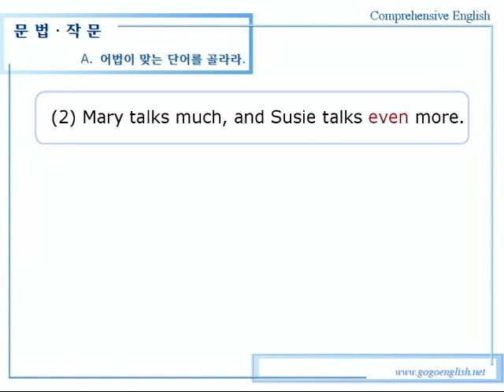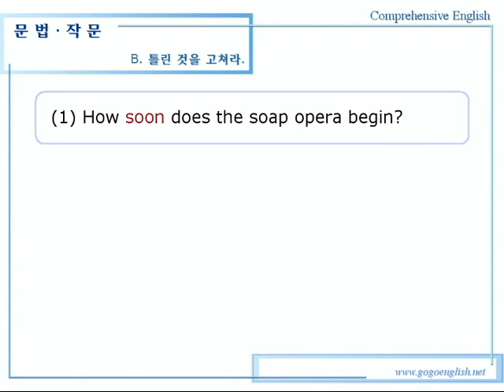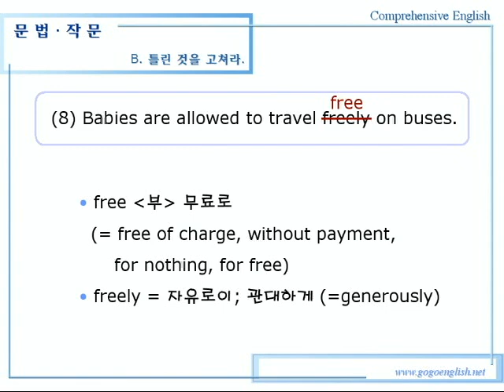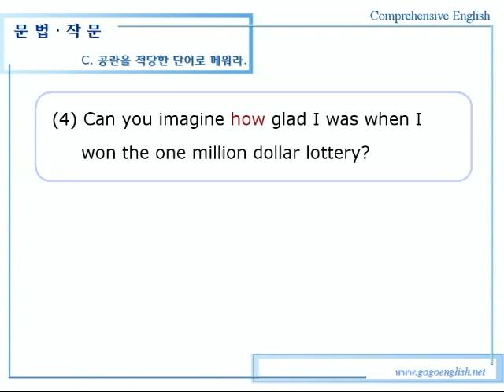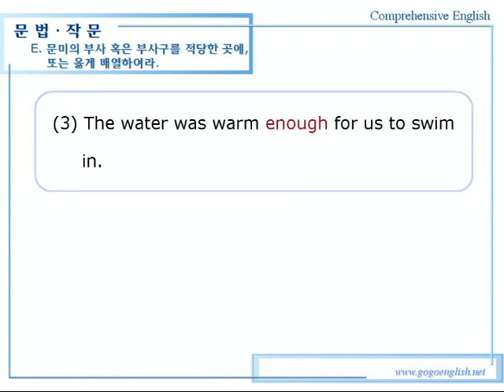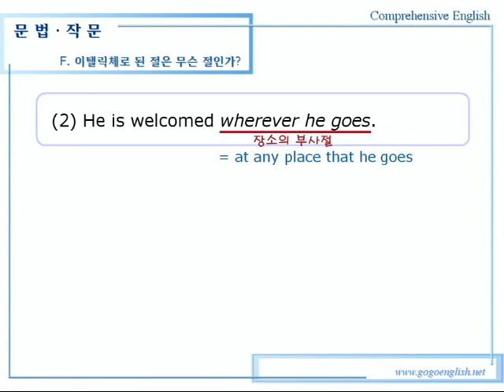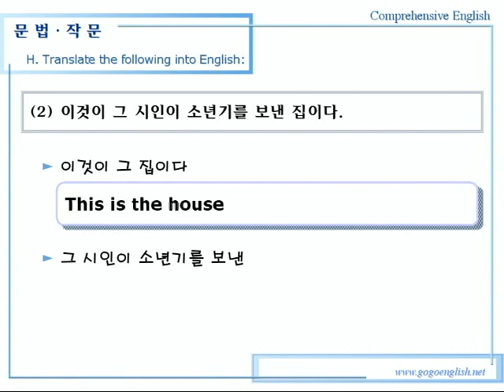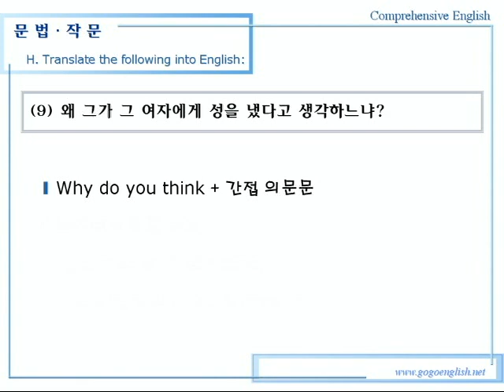종합영어 16장 1문법작문